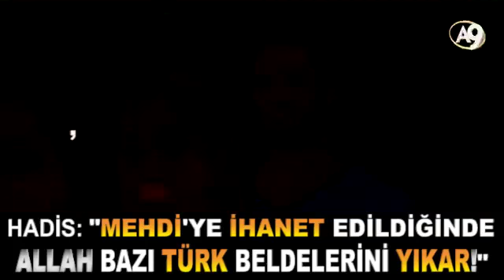Mehdiye ihanet edildiğinde Allah bazı Türk beldelerini yıkar" HADİS